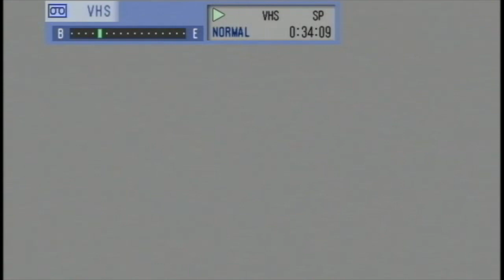Pushing Mercury - Silence - Situations - On my Way - Live at the 8x10 club in Baltimore - 2001-2002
Live local music